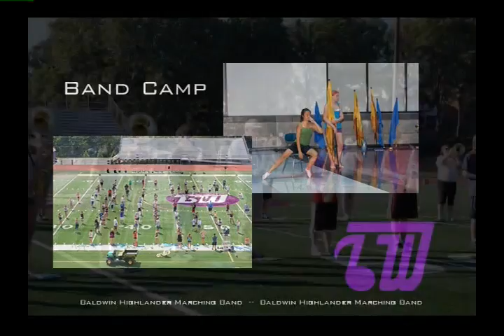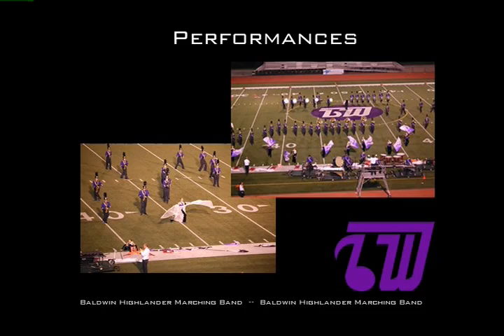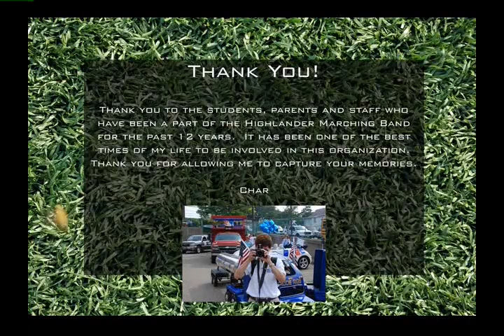Baldwin Highlander Marching Band, Pittsburgh, PA - 2011-2012 Season